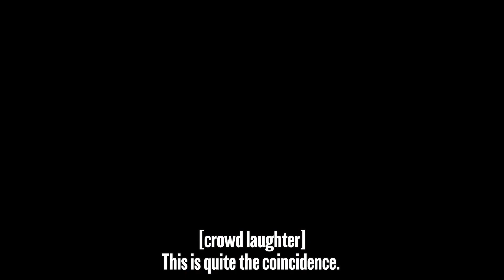Adam Ray - Comic finds young rapper in Vegas💪 (crowd work)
Comedian Adam Ray points out that a guy in the crowd looks like a rapper.

Find more Adam Ray at adamraycomedy.com. Adam Ray is a veteran actor, comedian and voice actor who has starred in a number of roles throughout his career. Adam currently can be seen in Young Rock for NBC, the story of Dwayne "The Rock" Johnson's life, in which he plays the iconic role of Vince McMahon. Adam most recently starred in the indie comedy The Bellman, and has been seen on HBO’s Curb Your Enthusiasm, Arrested Development for Netflix, as well as season 2 of American Vandal. Adam was a regular on Lights Out with David Spade and currently on The Adam Carolla Show. Ray is best known from his work opposite Sandra Bullock and Melissa McCarthy in Paul Feig's buddy cop comedy The Heat, as well as Feig’s SPY and the reboot of Ghostbusters, in which he voiced the iconic character of Slimer and played a supporting role as well.  Adam co-hosted the comedy game show Seperation Anxiety on TBS with comedian Iliza Schlesinger, and has guest-starred on 2 Broke Girls, Workaholics, Silicon Valley and HBO's Ballers.  Adam was also a cast member in the reboot of the sketch comedy franchise MADtv for the CW, and played Joey McIntyre's manager on the Pop Network show Return of the Mac. He has written for MTV's PUNK'D, Adam Devine's House Party, and the reboot of Mystery Science Theater. Ray headlines the top comedy clubs in the country, and has been featured on The Late Late Show with Craig Ferguson, as well as Adam Devine's House Party on Comedy Central. You can hear Adam's voice on cartoons like like Dreamwork's Trolls, Adult Swim's Rick and Morty & Super Mansion, and as Swift Wind in the Dreamworks SHE-RA, streaming on Netflix.